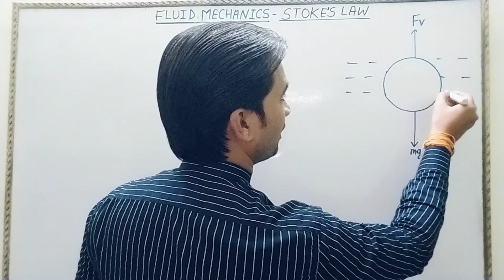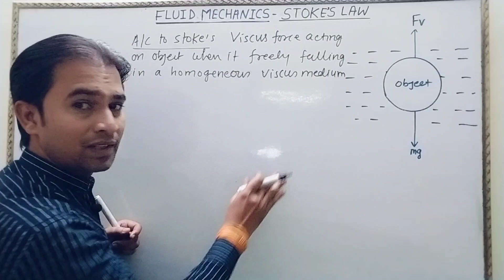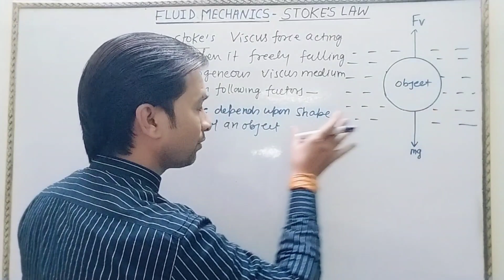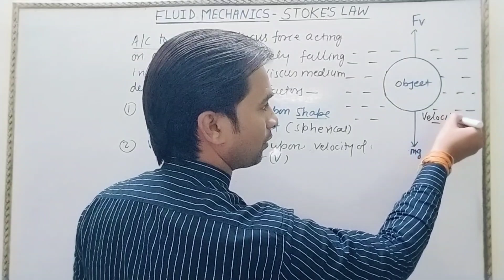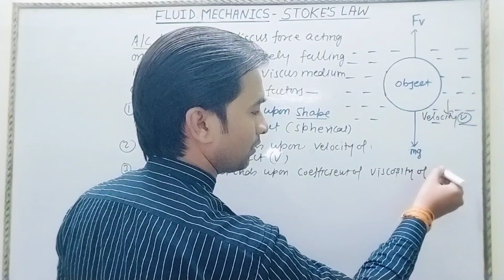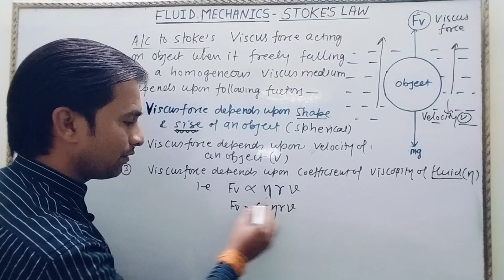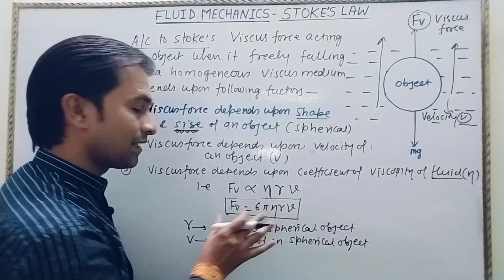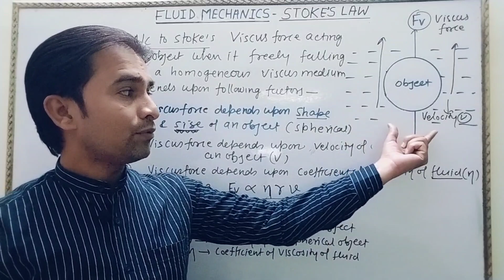Stokes law|Viscous force|Mechanical Properties of fluid|Fluid mechanics|Chapter 10 physics class 11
Dear students through this video I am providing you not only easy solutions also explain the concept involved.So as to developed effective question solving ability in you.

Students are advised to watch the entire video lecture in one shot for better understanding.

Good luck|

Please share this channel with your  friends so that the maximum can take benefit of it.